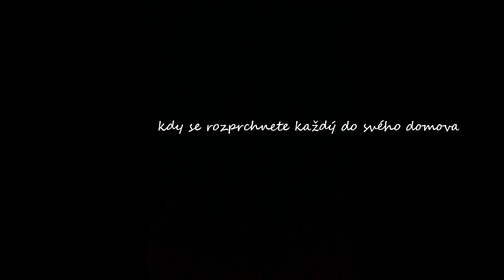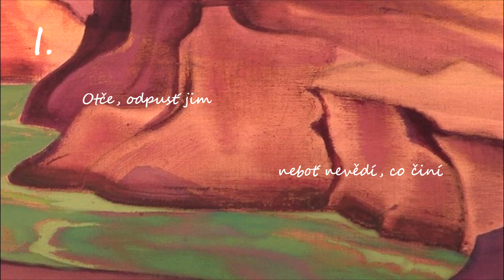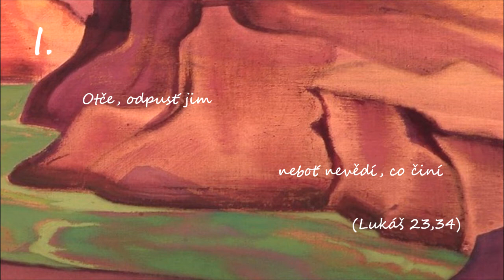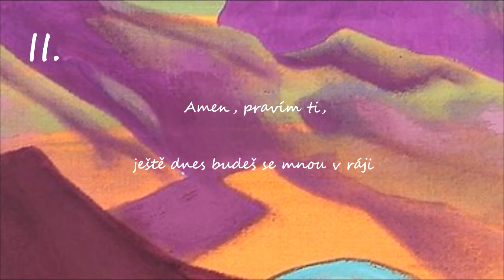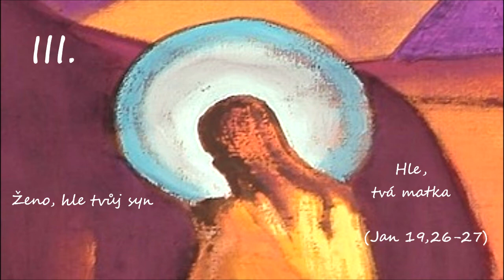7 posledních slov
autor: Lukáš Vendl, interpret: Ensemble Guillaume, Praha 2020